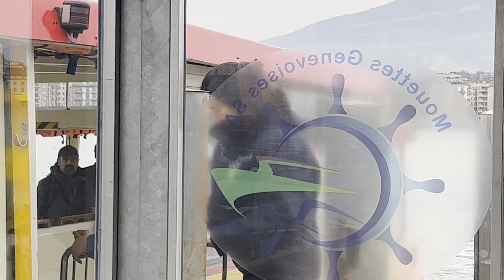Le khalif général des djinns se deplace en Mouettes à Genève